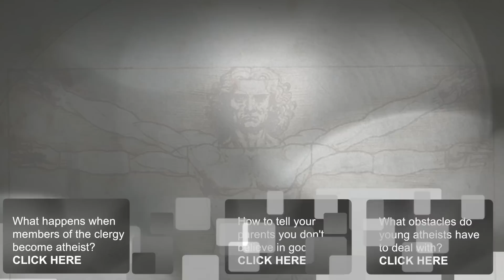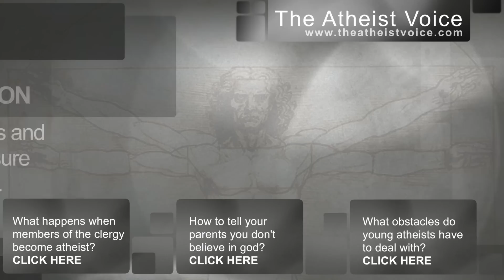What do Atheists Believe Happens When we die?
What happens when we die? Hemant Mehta